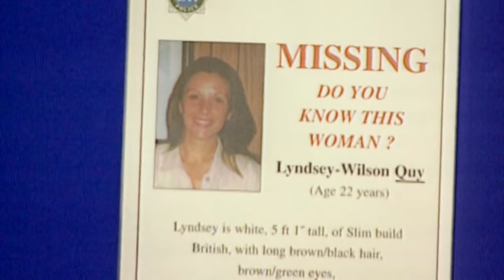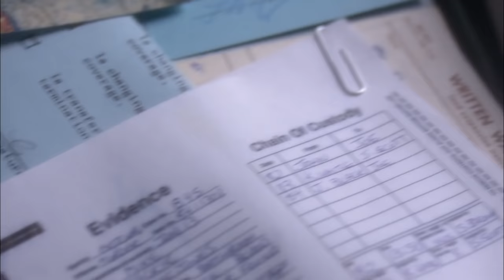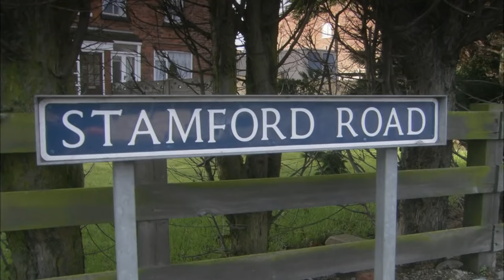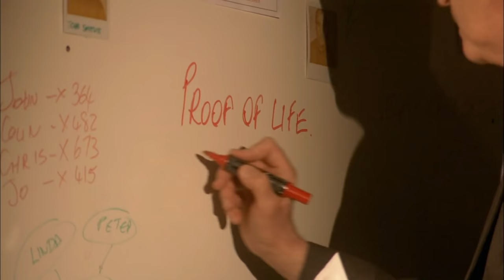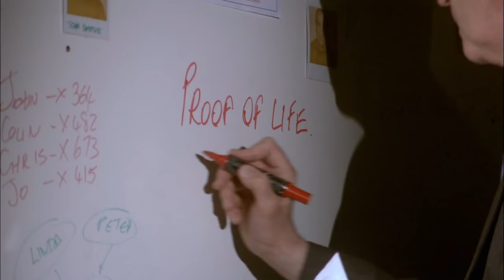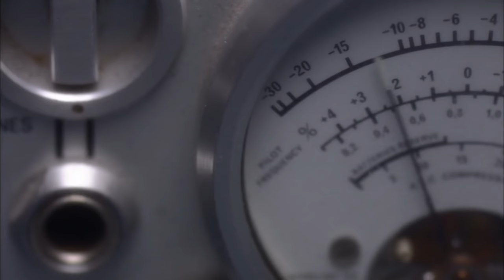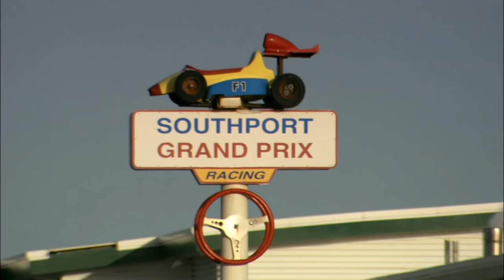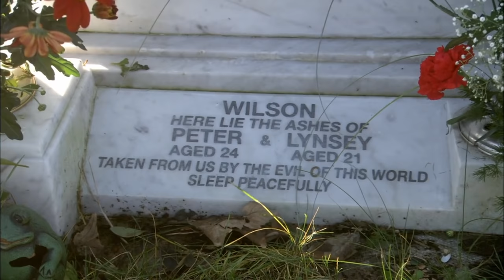Lies And Secrets Lead To Death | Psychic Investigators | Full Episode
Lynsey Quy mysteriously disappears on Christmas Day. While the police investigate the possible murder, psychic Joe Power has visions of the murdered victim.

The case reveals many dark decrees of a seemingly happy family...

Psychic Investigators - From Season 1 Episode 7 "Lynsey Quy": Lynsey Quy a young mother and wife mysteriously vanishes on Christmas day, her husband reports her missing, the police start their search. Psychic Joe Power has a nightmarish vision of a woman brutally murdered, and he‘s convinced it’s Lynsey contacting him beyond the grave, seeking help.